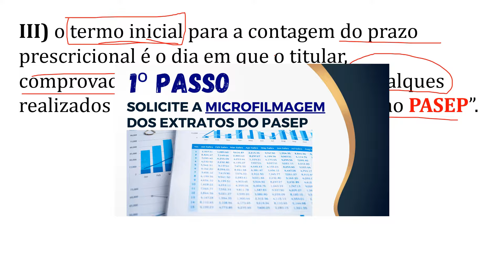O STJ decidiu que o Banco do Brasil é responsável por falhas no PASEP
📌Cobrança do Saldo PASEP dos Servidores Públicos - Material Atualizado 2023. / O STJ decidiu que o Banco do Brasil é responsável por falhas no PASEP e estabeleceu um prazo de 10 anos para buscarmos ressarcimento. Isso significa que agora temos a oportunidade de corrigir valores devidos e buscar justiça financeira.

O que o STJ decidiu sobre o PASEP?
Quem tem direito ao ressarcimento do PASEP Banco do Brasil?
Quem tem direito a indenização do PASEP?
Quem tem direito correção PASEP?